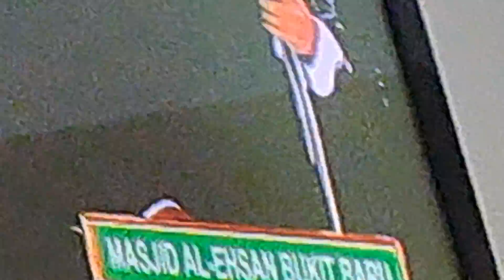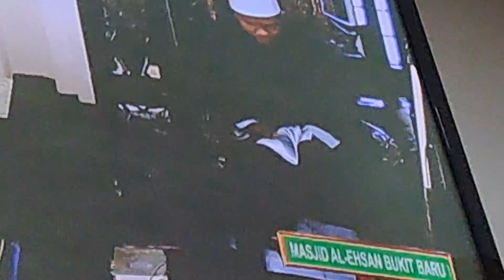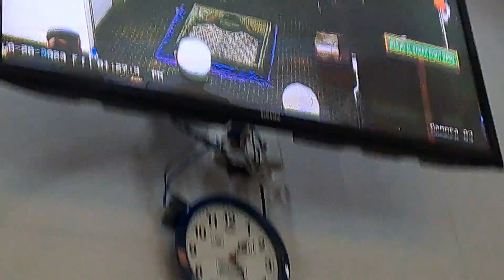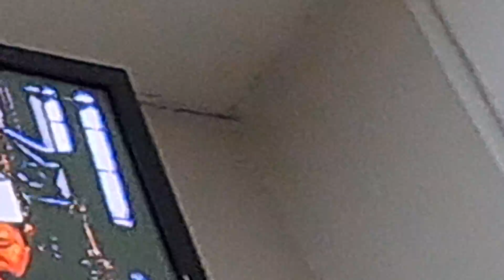masjid al Ehsan bukit baru solat jumaat oktober 2023